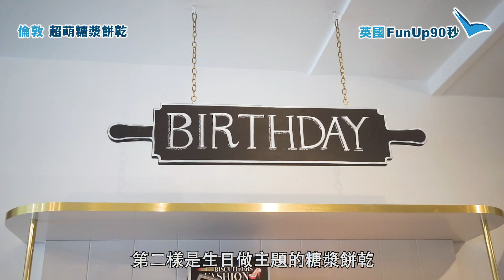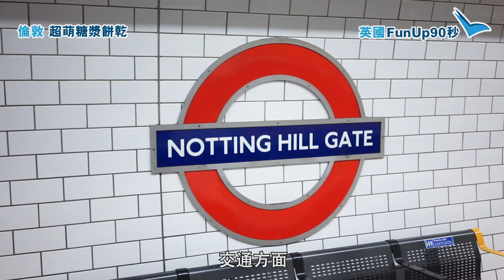英國FunUp90秒 ：倫敦超萌糖漿餅乾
英國FunUp90秒 ：哇！啲餅乾真係整得好靚呀！呢個舖頭仲有三個唔同嘅主題嘅餅乾造型，分別係英國、生日及特別慶祝活動嘅主題餅乾，如入伙、出生、興趣等等！你仲可以親身整餅乾比自己添！下次去英國搵手信，呢個都係唔錯嘅選擇呀！